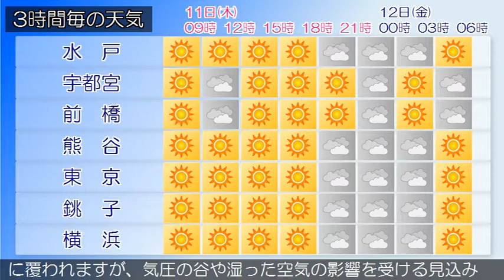2021/02/11 関東地方の天気予報 朝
伊豆諸島では、強風や高波に注意してください。東京地方、伊
豆諸島では、空気の乾燥した状態が続くため、火の取り扱いに
注意してください。黄海付近に高気圧があって、西日本から東
日本に張り出しています。東京地方は、晴れています。１１日
は、高気圧に覆われて晴れますが、気圧の谷や湿った空気の影
響により、夜は曇りとなるでしょう。１２日は、高気圧に覆わ
れますが、気圧の谷や湿った空気の影響を受けるため、曇りで
昼過ぎまで時々晴れとなる見込みです。‹天気変化等の留意点
›伊豆諸島南部では、１１日は、曇り時々晴れとなり、朝まで
雨の降る所があるでしょう。１２日は、曇りとなる見込みです
。（雨の予想）１１日６時から１２日６時までに予想される２
４時間降水量は、多い所で、伊豆諸島南部　３ミリの見込みで
す。
関東甲信地方は、晴れや曇りで、長野県と関東地方北部では雪
の降っている所があります。１１日は、高気圧に覆われますが
、気圧の谷や湿った空気の影響を受ける見込みです。このため
、晴れや曇りでしょう。長野県と関東地方北部では、寒気の影
響で、はじめ雪の降る所がある見込みです。１２日は、高気圧
に覆われますが、気圧の谷や湿った空気の影響を受ける見込み
です。このため、曇りや晴れでしょう。関東地方と伊豆諸島の
海上では、１１日は波が高く、１２日は波がやや高いでしょう
。船舶は高波に注意してください。